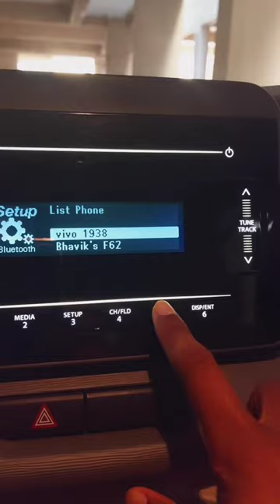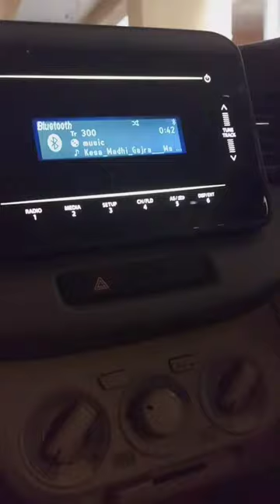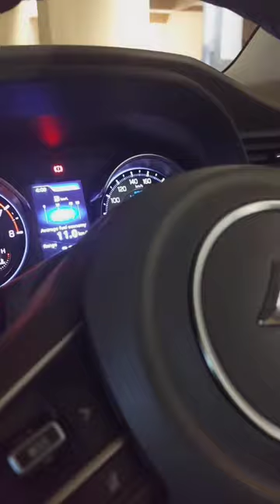2022 | how to connect Bluetooth in New maruti ertiga vxi in hindi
hello friends
for my new video
information

in this video will  a how to connect
Bluetooth in maruti Suzuki
ertiga vxi
thank